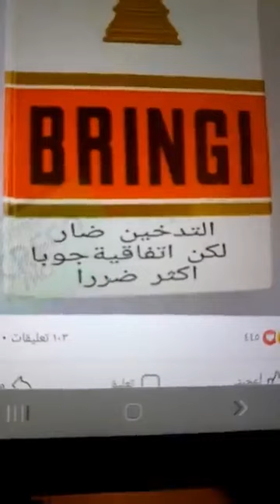ملف خطير يفتحه كسلا لأول مره فى السودان عاين واسمع لو داير تفهم ياترس